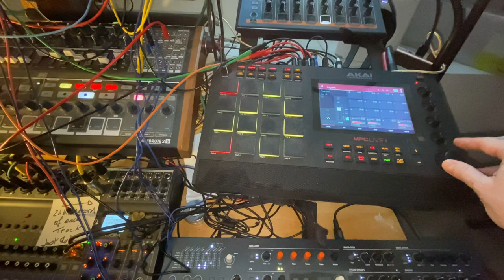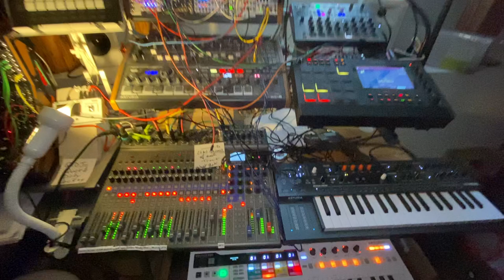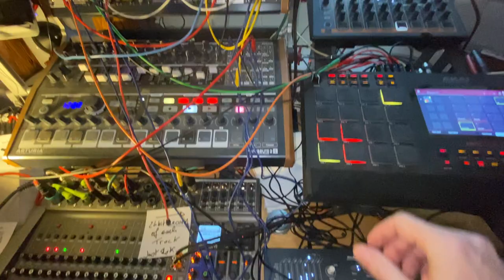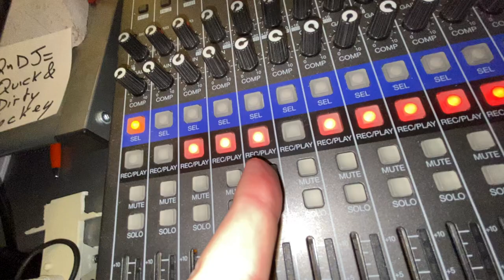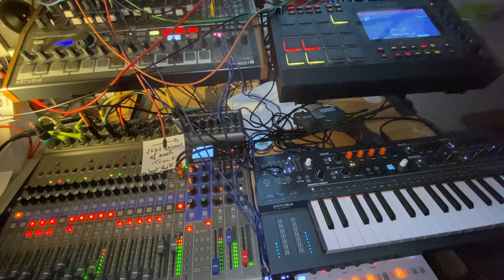Tw@t T@too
Don't overreact to that crass title, it's just me playing with phonemes.🥳 That's a genuinely gentleman jam.